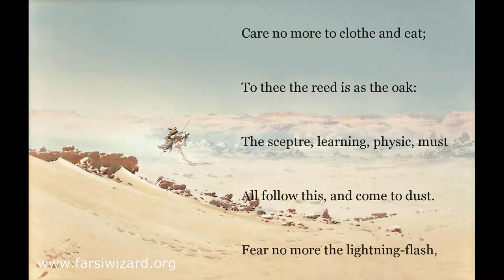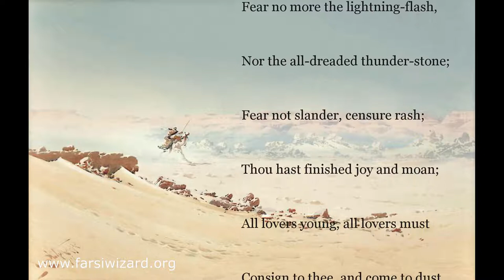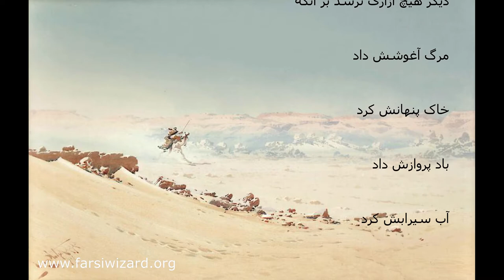Coping with Loss: Bilingual Poem "Fear No More" from Shakespeare's "Cymbeline" (English/Farsi)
I would like to dedicate this recitation and translation to all lost in senseless wars and those grieving the loss of a beloved one.
Painting: "A Rider in the Desert" by Augustus Osborne Lamplough (1900)